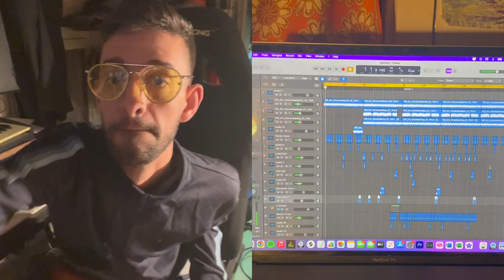Buster Brynjolf - Improv on Dutches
Improv session on my beat with the with title "dutches"